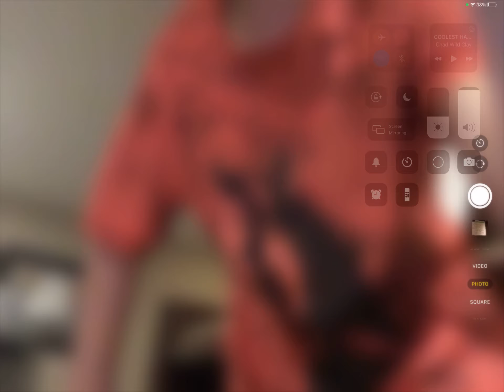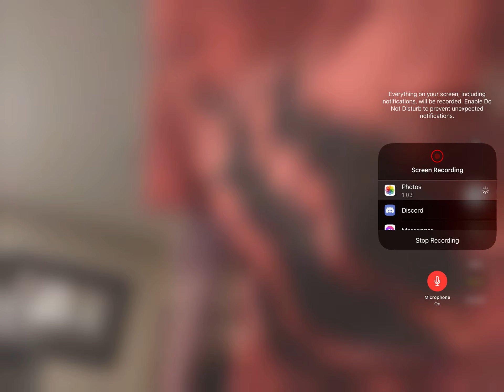John Thomas first grade book page 8